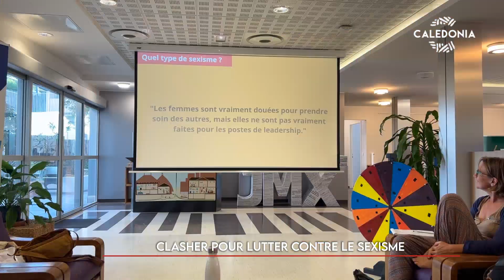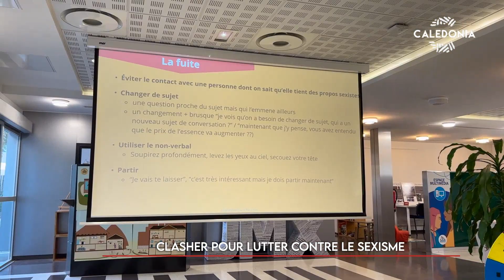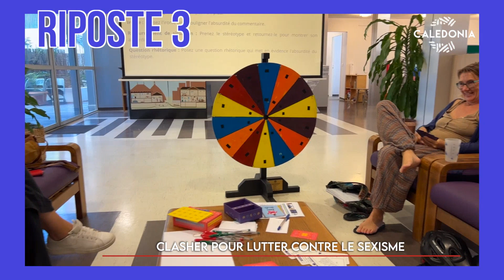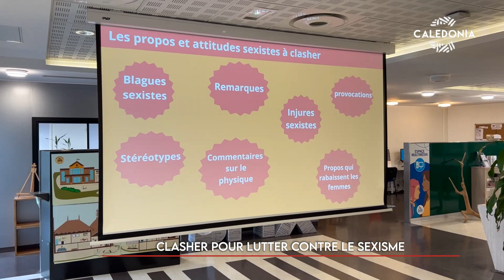Clasher pour lutter contre le sexisme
[Inspirez, vous êtes filmés ! Diffusé dans le JT du 29-09-23]
"Clasher le sexisme" c'est le thème du concours vidéo lancé par la province Sud jusqu'au 29 octobre. C'est dans ce cadre que des ateliers sont proposés gratuitement au public, afin de muscler sa répartie et son éloquence.
Cloé Yentao a assisté à l'un d'entre eux, un atelier "tac-o-tac" pour améliorer sa répartie face au sexisme ambiant.